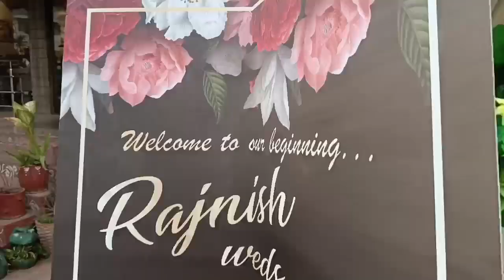Jai mata di cattering